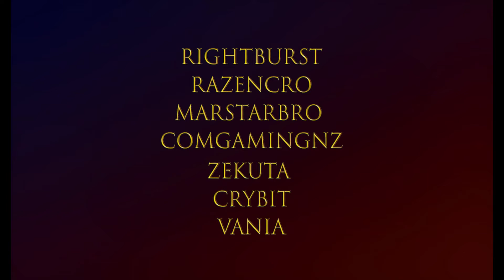Sonic exe mod but i made it better